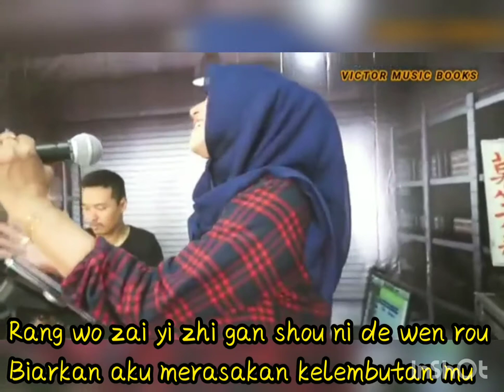Yong Bao Ni Li Qu ( Memeluk Kepergian Mu ) cover lay